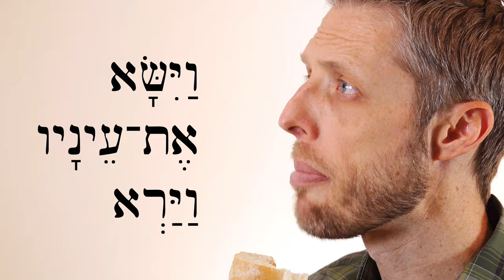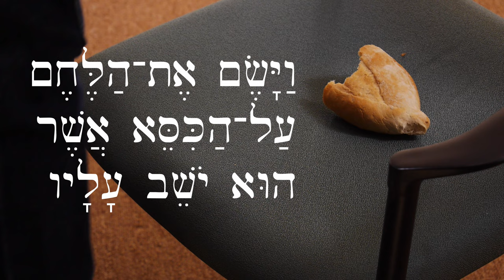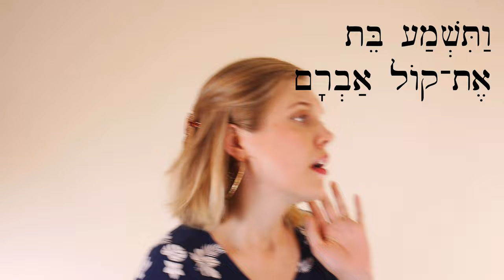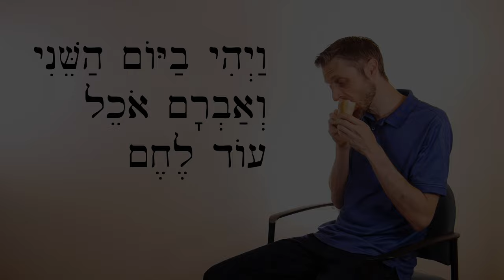Hebrew - אַבְרָם וְהַלֶּחֶם - Avram & the Bread - Biblical Hebrew - Lesson 80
A silly story with comprehension questions at the end to review verb forms and participles!